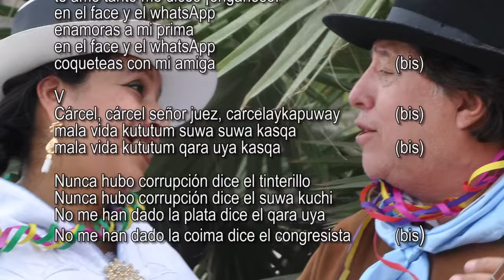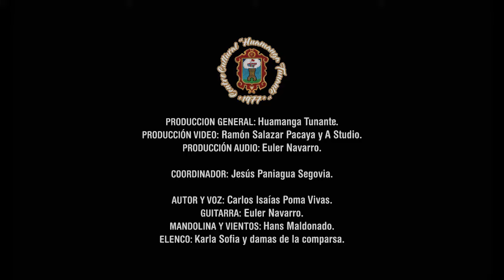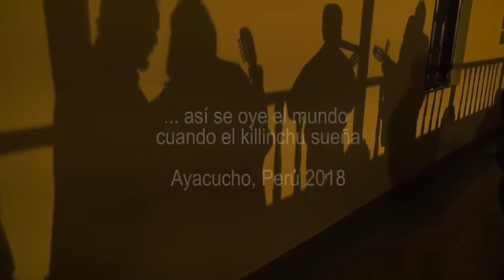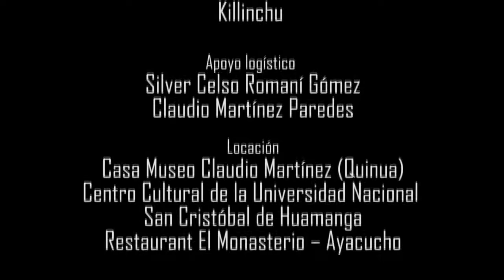🔴 Comparsa Huamanga Tunante - Recopilación de carnavales y huaynos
▶ Una recopilación de carnavales a cargo de la Comparsa Huamanga Tunante.

🔴 La mejor ayuda que nos puedes dar es compartiendo nuestros videos y así difundir nuestra riqueza cultural, suscríbete a nuestro canal de Youtube, dale click aquí 👉🏼 muchas gracias por seguir nuestro canal y videos !!!